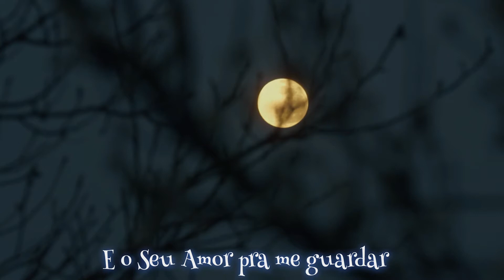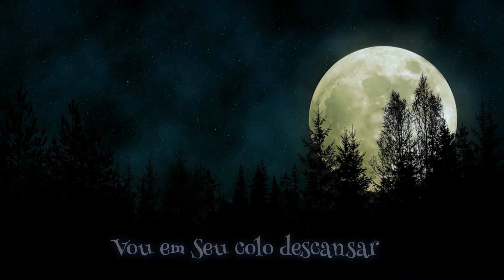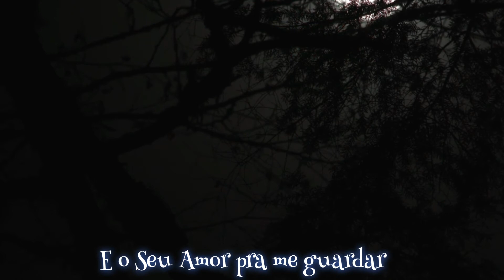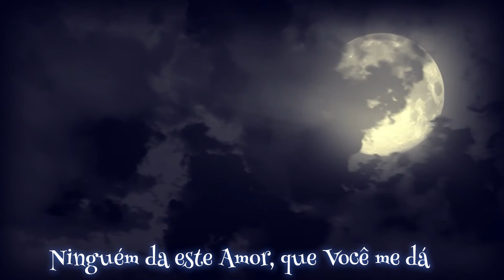(TENHO VOCÊ) Carlinhos Felix (Voz e Violão) Arranjos e interpretação Wellington De Velasco (Cover)